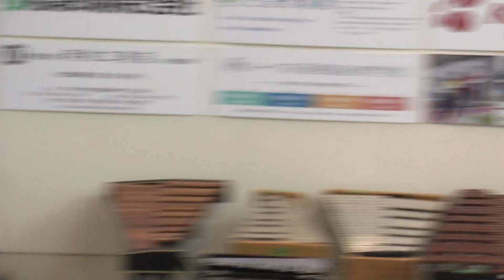[HD]2018年8月19日 甲南ブラスアンサンブルKBE2018 兵庫私学フェスティバル ハーバーランド スペースシアター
数有る映像の中でも最高レベルの演奏で、撮影者1番のお気に入りです。
SJF当日の別会場での演奏です。ホールの残響が心地良く、特にトランペットパートが綺麗に響いて印象的でした。
学校紹介の場という事でMCが長めとなってます。

・中学バンド
01:46    1. Skyliner
                 Solo As.森下 雄介 Tp.大木 大司

07:00    2. Sweet Georgia Brown
                  Solo Ts.井上 優平 Dr.上村 悠真

・高校バンド
14:17    3. Swinging Fingers
                 Solo Pf.牧田 和葵 Tp.山本 翔隆 Dr.野本 雄太郎

19:08   4. The Heat's On
                 Solo Pf.牧田 和葵 Ts.大喜 有登